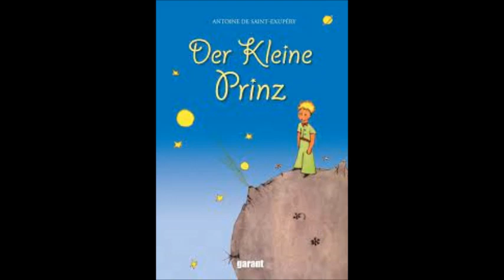DJ Jauche - Der kleine Prinz (März 1995)